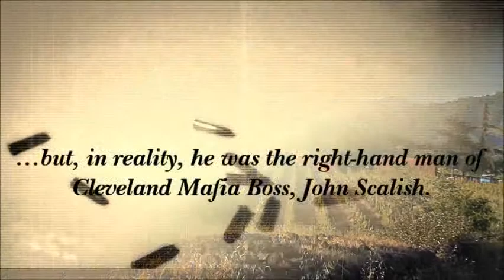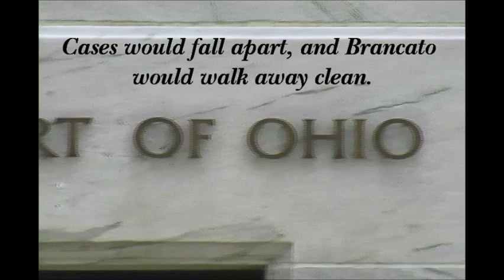Book Trailer - Brancato: "Mafia Street Boss" by Frank Monastra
It was the 1920s—prohibition was at its peak...
...and Frank Brancato was one of the most feared men in Ohio.
The Sicilian immigrant claimed to be a humble tire salesman...
...but, in reality, he was the right-hand man of Cleveland Mafia Boss, John Scalish.
Frank Monastra, author and grandson of Frank Brancato, delves into the secret life of one of Ohio's lynchpins in the Sicilian underworld.
Brancato's no-nonsense approach would soon garner him the name "Mafia Street Boss," as well as a foot soldier position working with the formidable Lonardo and Porrello families.
Those reluctant to share profits with the Cleveland "Family," would be eliminated without delay.
For years, federal agents attempted to pin mob-style 'hits' on Brancato—
eyewitnesses would suddenly disappear or die from an unexpected—or mysterious—illness.
Cases would quickly fall apart for lack of evidence, and Brancato would walk away clean.
He was nearly "bulletproof"—except for a wound sustained in a gun battle that nearly took his life—and lead to his only prison term.
Brancato moved quickly up the La Cosa Nostra ladder,
and allegedly, in 1972, a year before his death, Frank Brancato took on his last role in the family—Consigliere.